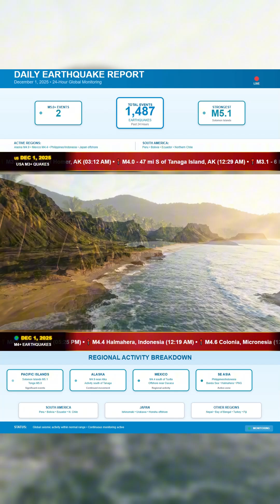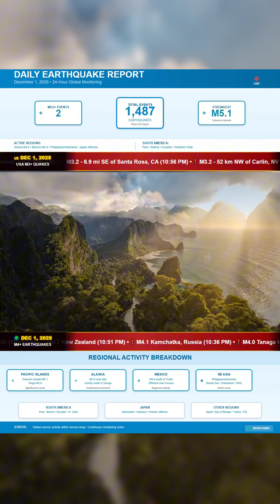Daily Earthquake Report – December 1, 2025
There have been 1,487 earthquakes worldwide in the past 24 hours, including a magnitude 5.1 near Kirakira in the Solomon Islands and a magnitude 5.0 in the Tonga region. Activity has been steady across the western and central Pacific.

Alaska recorded a magnitude 4.9 southeast of Atka, along with continued movement south of Tanaga Island. Mexico saw a magnitude 4.4 south of Tuxtla, while the Philippines and Indonesia registered several moderate quakes across the Banda Sea, Halmahera, West Papua, Cabangan, and Tandag. Japan also recorded offshore events near Ishinomaki, Urakawa, and Honshu.

South America, Nepal, Turkey, and the Fiji basin all saw additional moderate activity through the day.

More updates if anything changes.